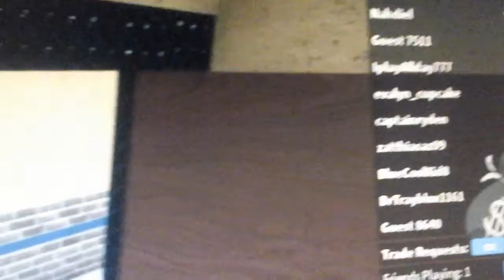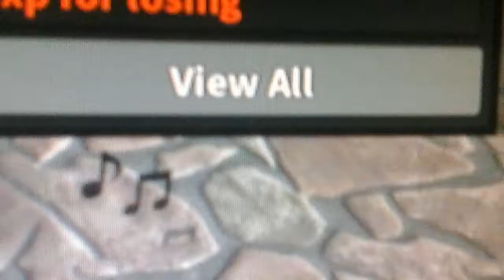Playing murder mystery 2 on Roblox with my friend blue cool kid 8